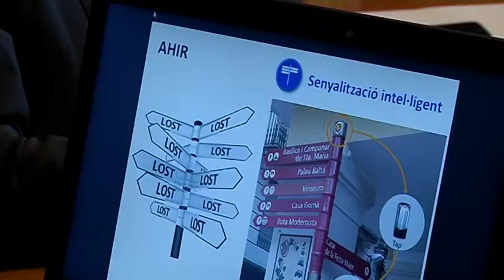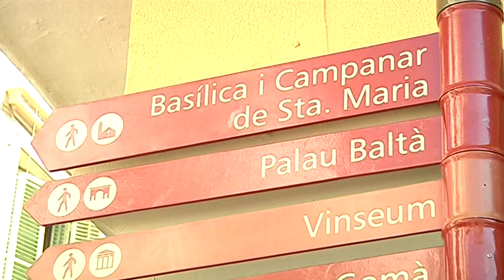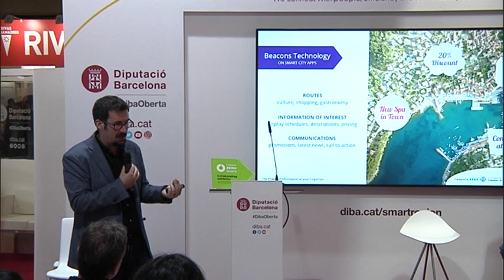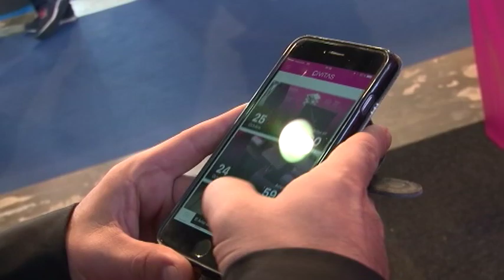Senyalització turística intel·ligent amb beacons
Crònica de la sessió la senyalització turística intel·ligent amb beacons, amb la participació de Mercè López, gerent de la Fundació Turística Santa Susanna, Pilar Yagüe, cap del Servei de Turisme de Vilafranca del Penedès, Ester Toledo de Vilanova i la Geltrú, Augusto Ramos, CEO de Sismotur i Xavier Font, Cap de l'Oficina Tècnica de Turisme.